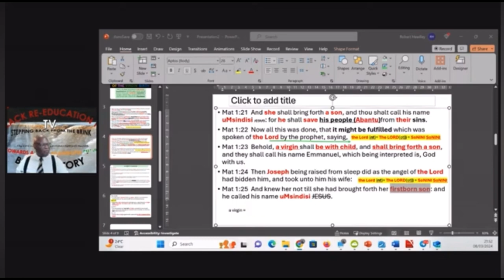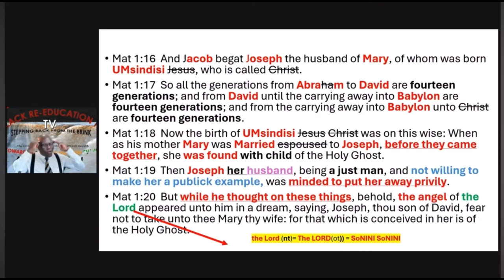Was Jesus The First Immaculate Conception? Don’t Miss The End. Knowledge Is Power. 🙏🖤❤️